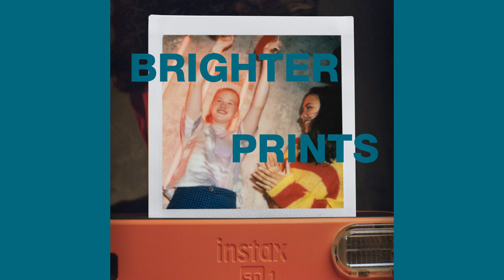Poznaj instax SQUARE SQ1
Model instax SQUARE SQ1 zaprojektowano, by zwracał na siebie uwagę ten prosty w obsłudze i stylowy aparat fotograficzny typu instant bez trudu tworzy klimatyczne zdjęcia wypełniające kwadratowe kadry. A Ty zyskujesz jeszcze więcej wrażeń na każdym utrwalonym ujęciu.

Więcej zabawy. Więcej przyjaciół. Więcej możliwości.